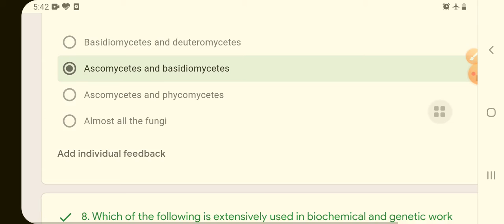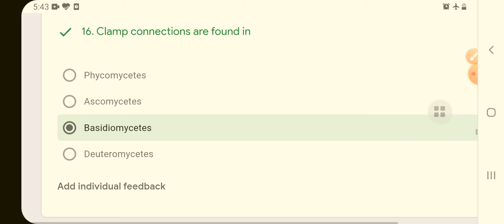MCQs on FUNGI